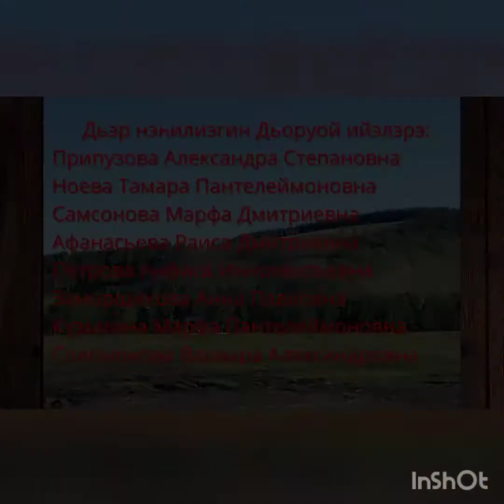Матери-героини Жерского наслега